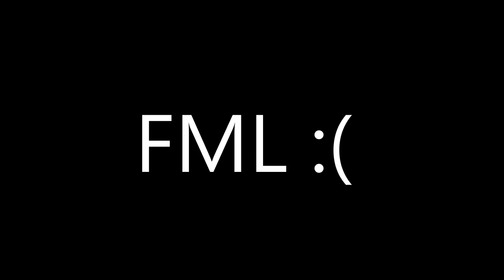Flavor fails || episode 1 || Flavor SyncR